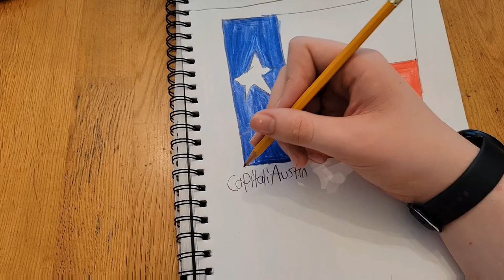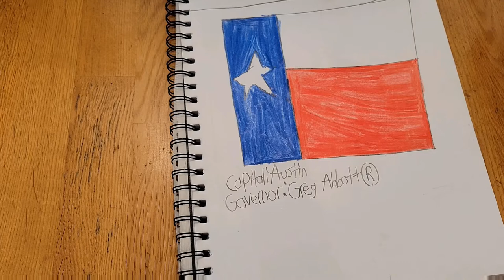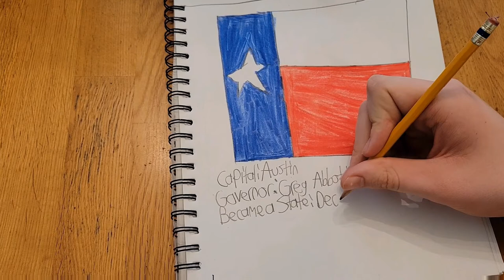How to Draw: Texas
Everything is bigger in Texas